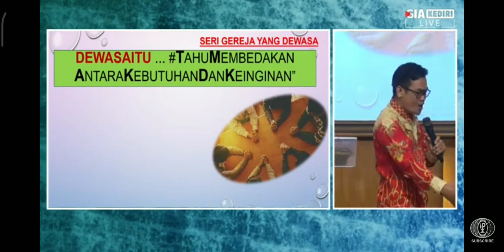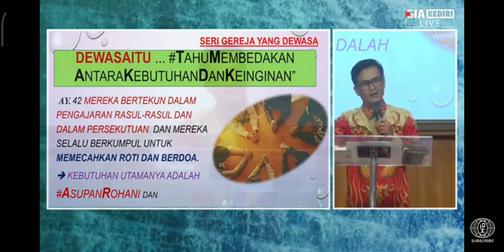Jemaat yang dewasa; Belajar dari jemaat mula-mula (Kis 2: 41-47). Pdt. David Sudarko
Potongan kotbah ibadah Raya GUA KEDIRI. 22 Januari 2023